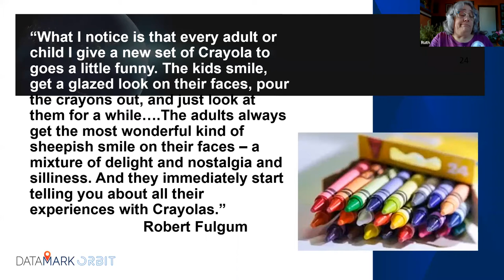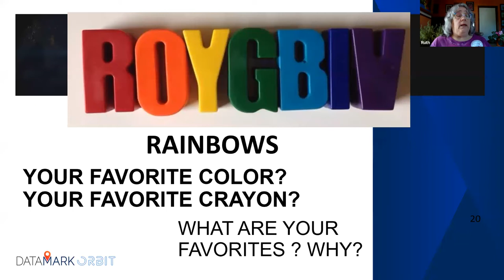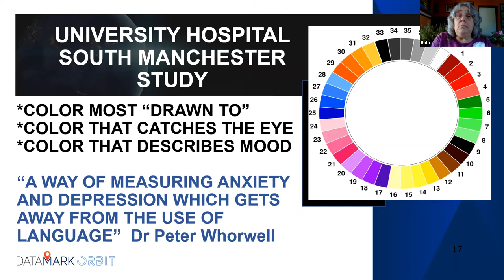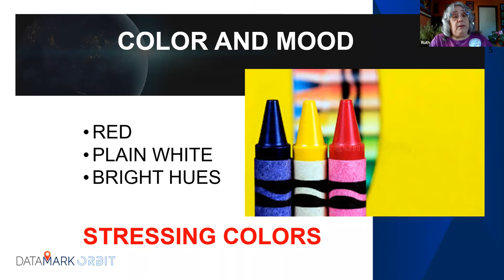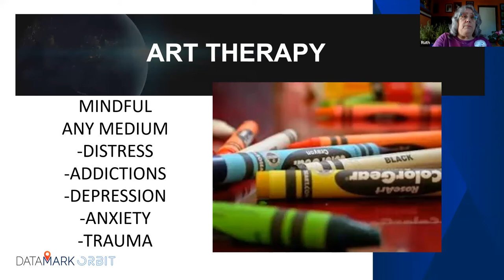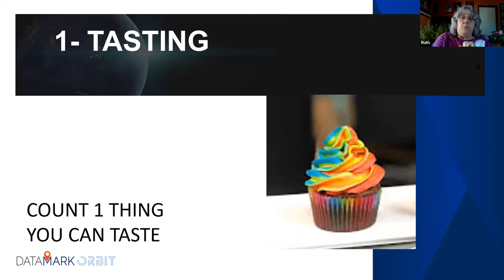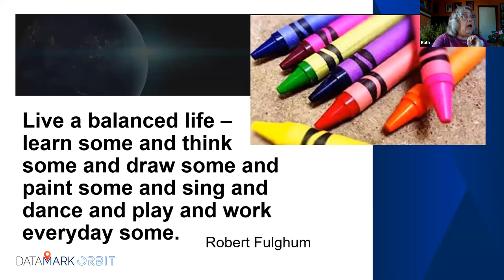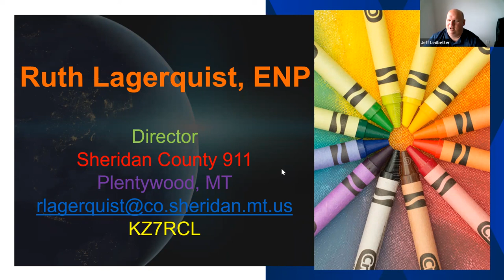Color Theory In The PSAP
Do we all see colors the same? I will touch on color theory and discuss color blindness- which can help us understand some callers' confusion when we ask them questions on colors. Ideas on the use of color to relax, or excite, our emotions and moods will be presented, then add in some art therapy suggestions to round it out. Because of our senses, we can sometimes feel overwhelmed and I will explain a quick 5 step process to help us quickly regain some calm when anxiety impacts our lives.